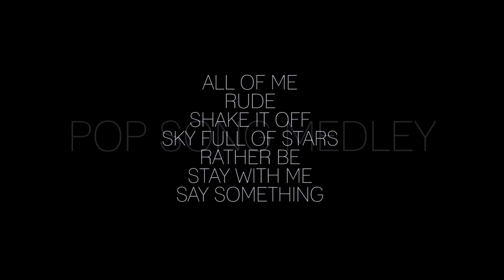7 POP SONG MEDLEY/MASHUP on the Violin and Piano - Daniel Jang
7 Pop Song Medley/Mashup on the Violin and Piano.

This is a mashup of a couple of my favorite songs that I covered in the past year (and some others!)
Rude - MAGIC!
Rather Be - Clean Bandit
Stay With Me - Sam Smith
Say Something - A Great Big World

I originally intended this to be more of a reflection on the covers I did in 2014 but I wasn't able to finish it before the new year. As I recorded it I thought of all the exploring, mishaps and adventures I went through with Rob (who filmed my videos) to shoot the covers that are now on this channel. If it weren’t for all the listeners and subscribers that have been so supportive of me I would never have taken the risks to go to so many different places, so I guess you all indirectly helped me get more experience this past year- thanks from the bottom of my heart for that!
I almost scrapped this project but recently decided to finish it, so here it is! I hope you enjoy it.